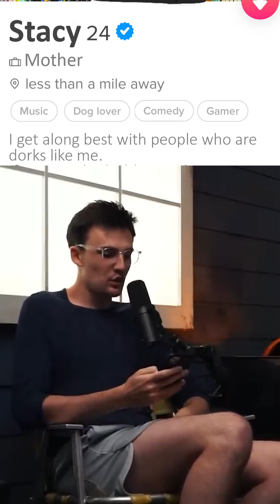The CRAZIEST Tinder Profile Ever